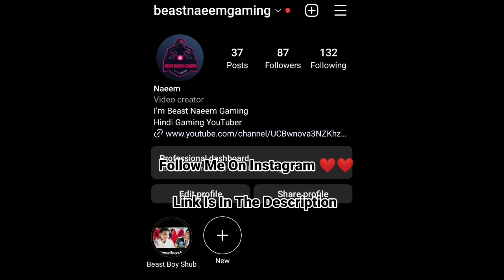Fighting Against The TIKI CURSED CHARACTER In Beach Buggy Racing Part #6 In HINDI.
Fighting Against The TIKI CURSED CHARACTER In Beach Buggy Racing | Rez Vs Oog oog | Defeated the boss oog oog | Beach buggy racing boss race | Racing Against TIKI Oog

"Fighting Against The TIKI CURSED CHARACTER Oog Oog In Beach Buggy
Racing" is a thrilling title that immerses players into an exciting and adventurous world of racing and supernatural challenges. The title combines elements of competitive racing with a supernatural twist, as players find themselves engaged in an intense battle against the formidable TIKI CURSED CHARACTER known as Oog Oog.

"Beach Buggy Racing" serves as the backdrop for this epic showdown. It is a popular racing game that takes place in vibrant and diverse beach environments, featuring a wide array of vehicles and characters. In this particular iteration, however, the gameplay takes a mystical turn as the player encounters the enigmatic and malevolent Oog Oog.

Oog Oog, the TIKI CURSED CHARACTER, brings an added layer of intrigue and danger to the game. This character is infused with a curse, bestowing them with supernatural powers and abilities that make them a formidable opponent. As the player, you must harness your skills and strategic thinking to navigate the treacherous race tracks and outmaneuver the powerful Oog Oog.

The curse afflicting Oog Oog may manifest in various ways, such as summoning obstacles to impede your progress, unleashing mystical attacks to hinder your rivals, or distorting the environment itself to create challenging and unpredictable conditions. This unique twist adds an extra level of excitement and unpredictability to the already intense racing experience.

To emerge victorious in the race against Oog Oog, you must hone your racing skills, exploit power-ups and shortcuts, and devise clever strategies to overcome the supernatural challenges thrown your way. Each race becomes a test of skill, reflexes, and adaptability as you strive to surpass Oog Oog and claim victory.

"Fighting Against The TIKI CURSED CHARACTER Oog Oog In Beach Buggy Racing" promises a thrilling gaming experience that combines high-speed racing with supernatural elements. It challenges players to push their limits, overcome other racers, and outsmart the powerful Oog Oog in a race for glory and survival. Get ready to embark on an adrenaline-fueled journey where racing prowess and supernatural abilities collide in a battle for supremacy on the beach tracks.